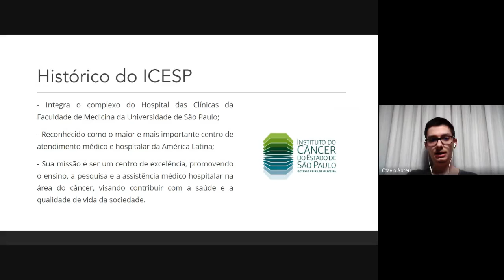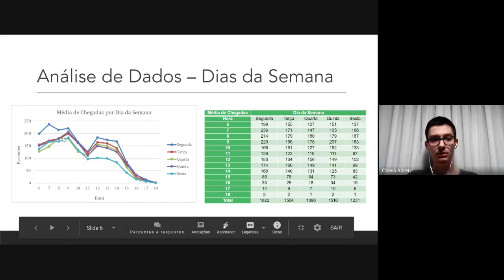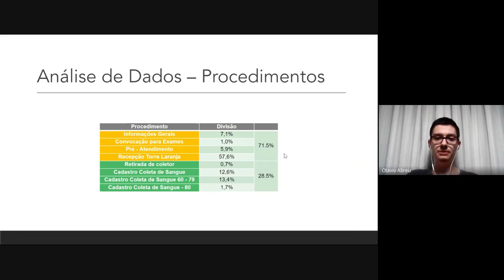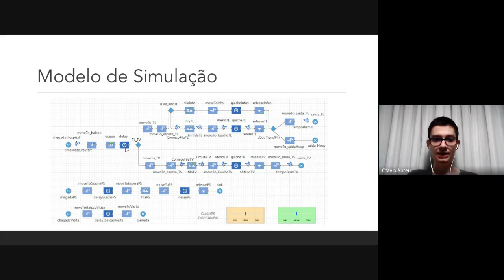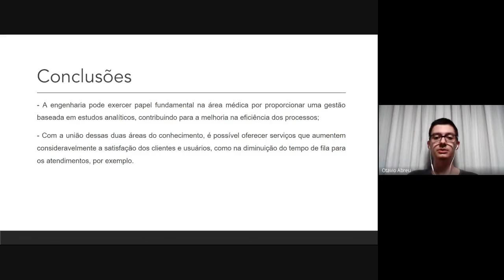[SIICUSP 2020] Estudo das Incertezas no Fluxo de Pessoas no Instituto do Câncer...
do Estado de São Paulo

Autor: Otávio Araújo de Abreu
Orientador: Daniel de Oliveira Mota

Resumo: Este projeto visa unir os conhecimentos da engenharia de produção com a área médica, de modo a garantir melhor eficiência dos processos do hospital (ICESP) e maior nível de satisfação dos seus pacientes.